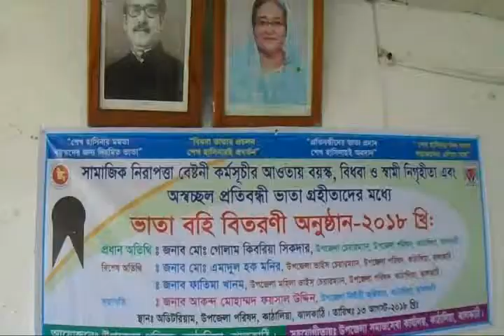ঝালকাঠিতে সামাজিক নিরাপত্তা কর্মসূচির আওতায় বয়স্ক, বিধবা, প্রতিবন্ধীর ভাতা বই বিতরণ-sheersha.tv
ঝালকাঠির কাঠালিয়ায় সামাজিক নিরাপত্তা কর্মসূচির আওতায় বয়স্ক, বিধবা, স্বামীনিগৃহীতা ও অস্বচ্ছল প্রতিবন্ধীর ভাতা বই বিতরণ হয়েছে  -sheersha.tv